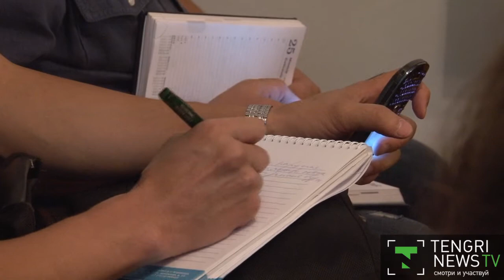ПРИГОВОР ЧЕЛАХУ ОСТАВИЛИ БЕЗ ИЗМЕНЕНИЙ